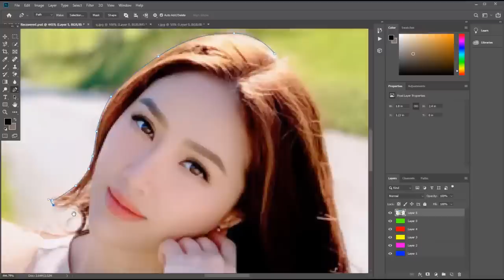How To Join Picture Editing In Background in Photoshop cc part Bp - 17 |Bp video bp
BM Photo editing,
Bp
Picsart pic editing,
Photo editor,
Photo,
Pic Edit,
how to join picture video,
How to,
How,
how to join video,
photoshop tutorial
photoshop
photoshop editing